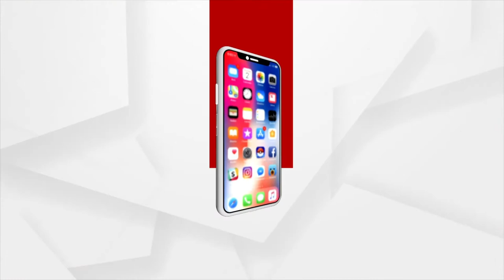ବୋହୂର ଟାଙ୍ଗିଆ ଚୋଟରେ ଶ୍ଵଶୁର ମୃତ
ଢେଙ୍କାନାଳ ଜିଲ୍ଲା ପରଜଙ୍ଗ ଥାନା କୁଟୁରିଆ ଗାଁରେ ବିଭତ୍ସ ହତ୍ୟାକାଣ୍ଡ । ବୋହୂର ଟାଙ୍ଗିଆ ଚୋଟରେ ଶ୍ଵଶୁର ମୃତ।